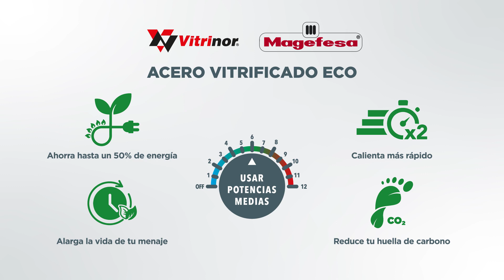Ventajas del Acero Vitrificado de Vitrinor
Cocinar a potencias medias es la forma más inteligente y eficiente de usar el acero vitrificado eco. Descubre en este vídeo las ventajas de usarlo en tu cocina con Magefesa.